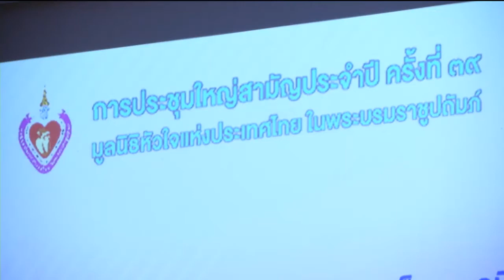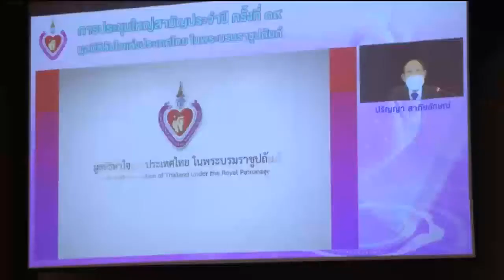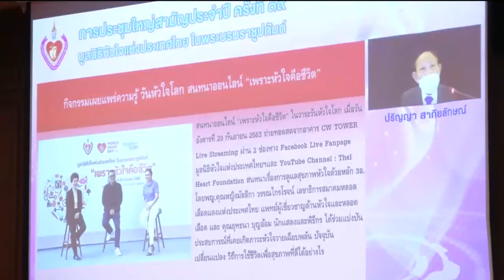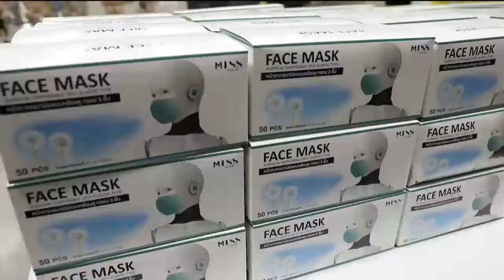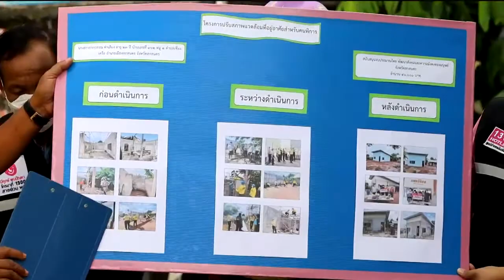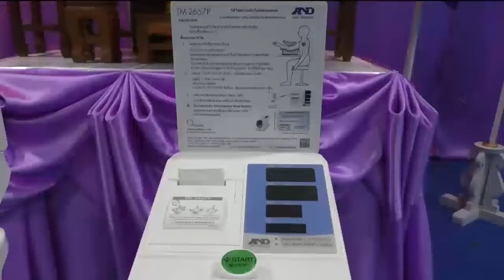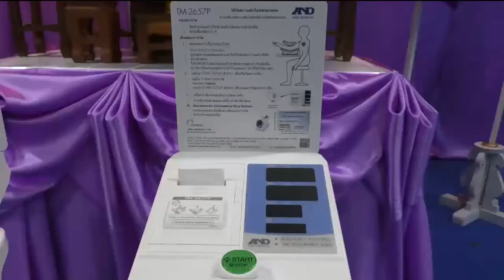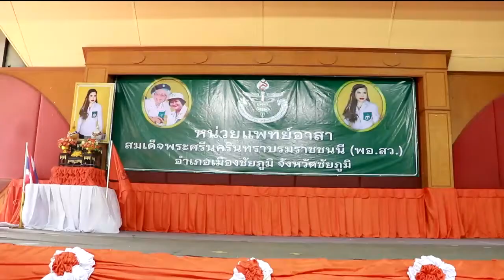ข่าวในพระราชสำนัก 10 ก.ย. 64